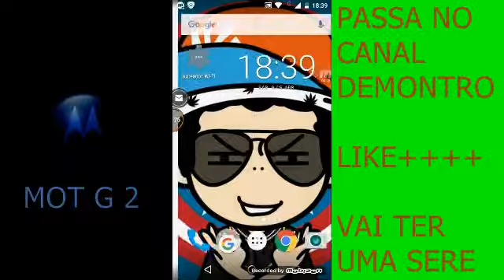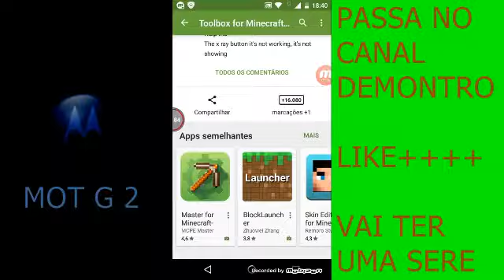hacker de sever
BAIXAR O HACKER